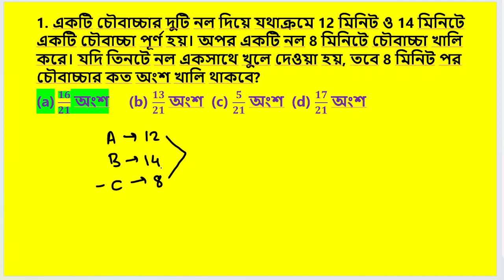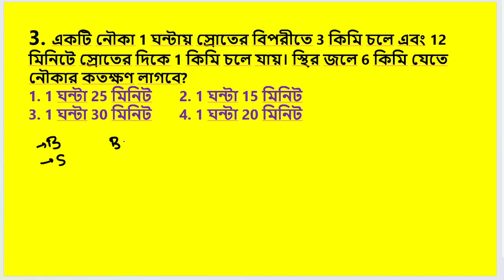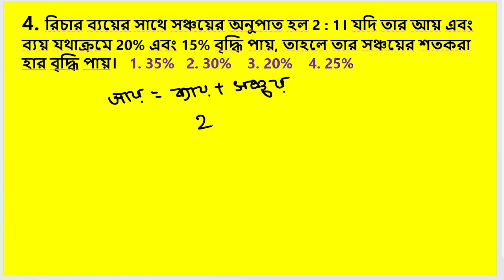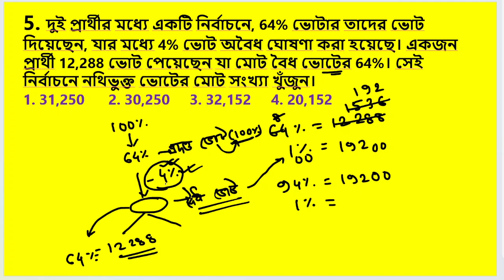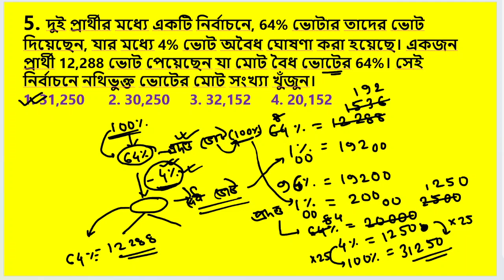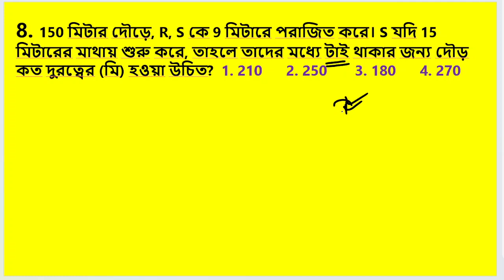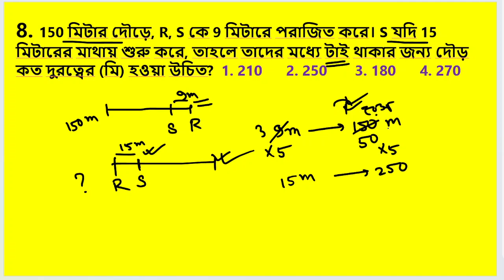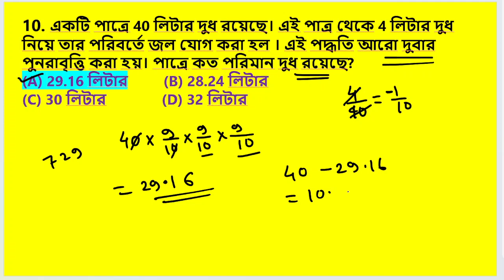FOOD SI MATH (CLASS - 4)||Target- 50/50||by Gobinda Sir